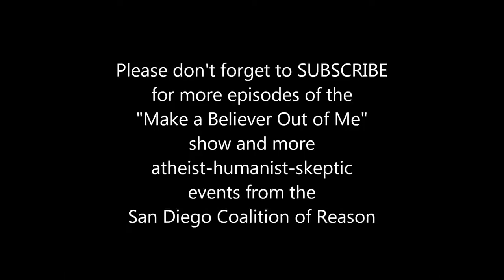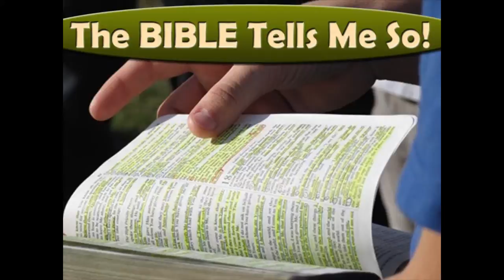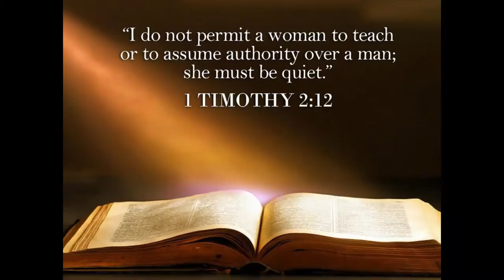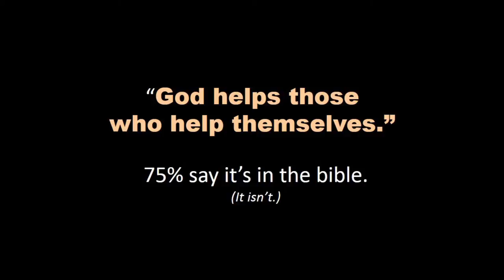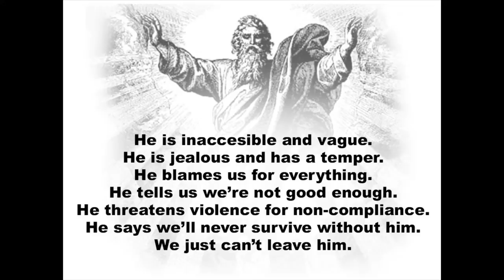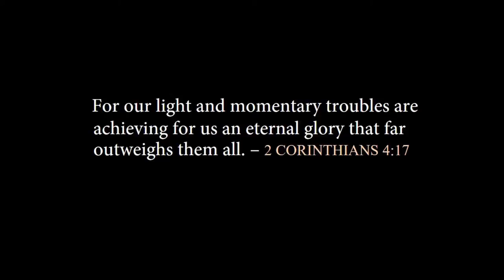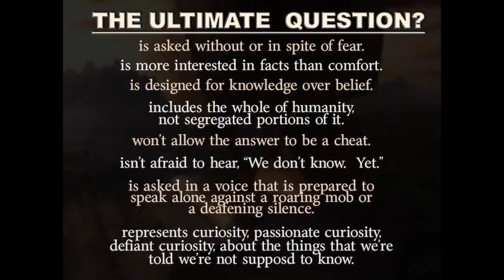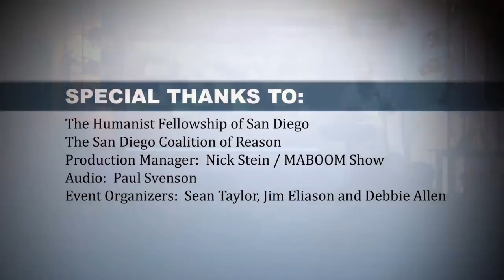Seth Andrews of The Thinking Atheist: "The Ultimate Question" (with CJ Werleman)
On April 12th, 2014, Seth Andrews spoke in San Diego, California to a standing-room-only crowd.  This was his presentation, titled "The Ultimate Question" with an introduction by CJ Werleman.

Special thanks to:
The Humanist Fellowship of San Diego

and event organizers and volunteers: Sean Taylor, Jim Eliason, Paul Svenson, Nick Stein, and Debbie Allen

Special thanks from the "Make a Believer Out of Me" crew.